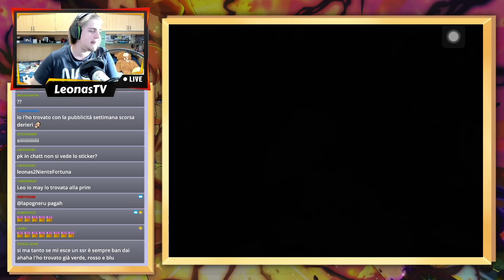SI TORNA A SCULARE😂😂😂! NEW KOF COLLAB MULTISUMMONS! - Seven Deadly Sins Grand Cross ITA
ESTRATTO DELLA LIVE SU TWITCH DOVE TORNIAMO A SCULARE SUL NUOVO BANNER DI KING OF FIGHTERS! GUARDATEVI TUTTO IL VIDEO, GRAZIE E BUONA VISIONE!!!

450 LIKE PER QUESTO VIDEO VERAMENTE STRAORDINARIO SE VOLETE UN PROSSIMO EPISODIO ANCORA PIÙ SPECIALE, VI RINGRAZIO COME SEMPRE E... ELLETSEGOOO BOYSSS!!! ;)

●▬▬▬▬▬▬ SOCIAL NETWORK ▬▬▬▬▬▬●

●▬▬▬▬▬▬ COLLABORAZIONI ▬▬▬▬▬▬●